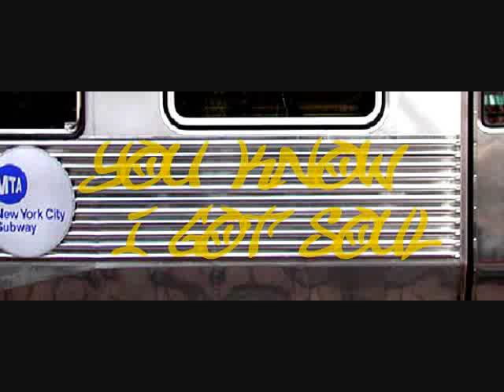Faith Evans "Soon As I Get Home" Live at B.B. Kings 10/5/10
Footage I took of Faith Evans performing "Soon As I Get Home" Live at B.B. Kings in NYC 10/5/10.